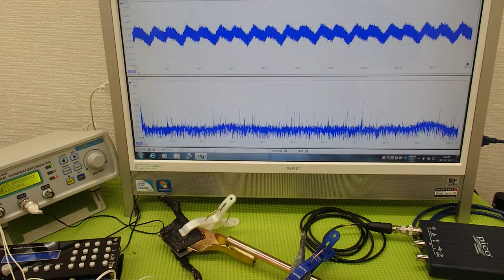対象物の振動モードに合わせた、超音波制御技術 ultrasonic-labo